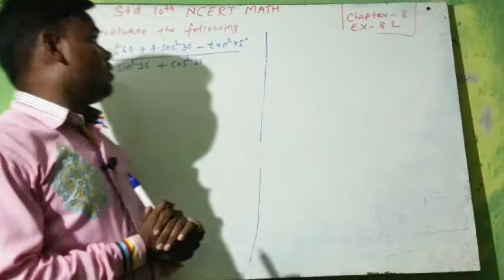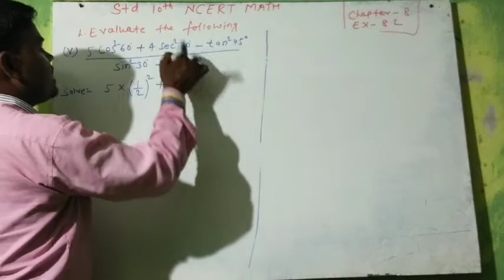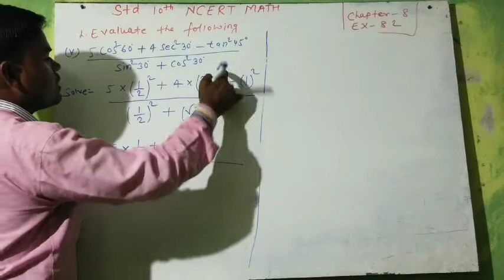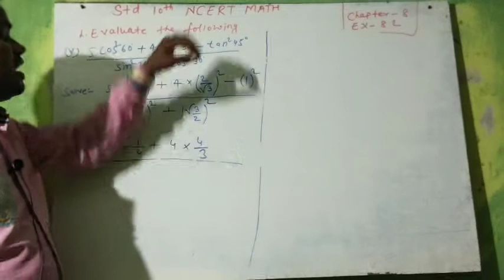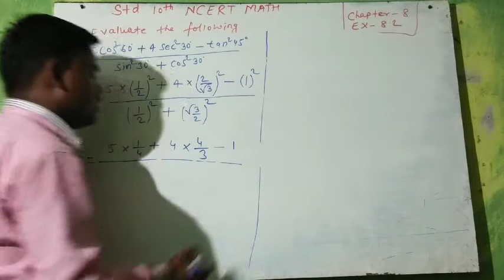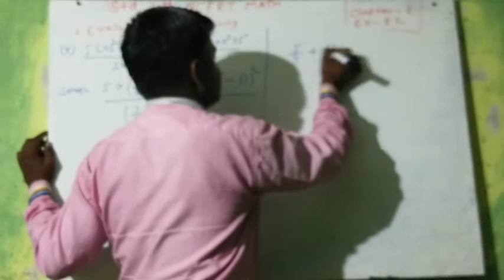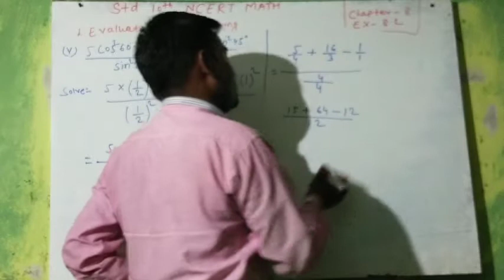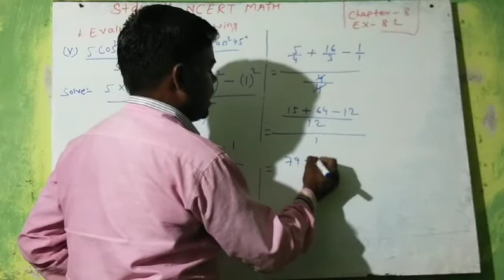Std 10th NCERT MATH Chapter 8 Trigonometry Ex 8.2 Q 1 ( v )